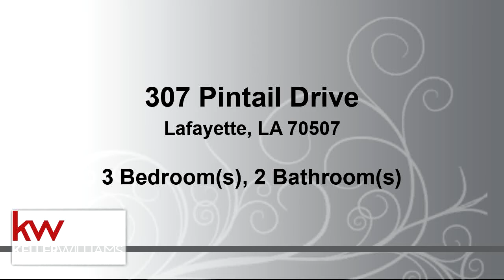Residential for sale - 307 Pintail Drive, Lafayette, LA 70507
Looking for Country Living with easy access to shopping centers and I-10??? This is your home!! This home sits on .59 acres tucked away in the back of a quiet subdivision. It is adorned with beautiful trees, an extended driveway, a 4-car carport, a gazebo and large patio perfect for outdoor entertaining. Walk into wide open spaces with wood beams/cathedral ceiling in family room, a wet bar for your favorite drinks, large bedrooms, 2 full bathrooms and an office. Kitchen is equipped with a wall oven, trash compactor and refrigerator. The neighborhood lake is a great place to relax, fish, or host a picnic with family & friends. Neighborhood is monitored by a security camera as traffic enters and exits subdivision. Schedule your viewing today!

Bedrooms: 3
Bathrooms: 2
Square Feet: 2492
Price: $246,200

For more information about this property, please contact Dawn A. Foreman at or . You can also text 5486678 to 67299.

dawnforeman.kw.com
03/26/2019 07:13:08 pm

Last modified: